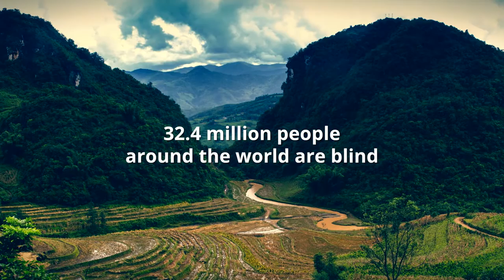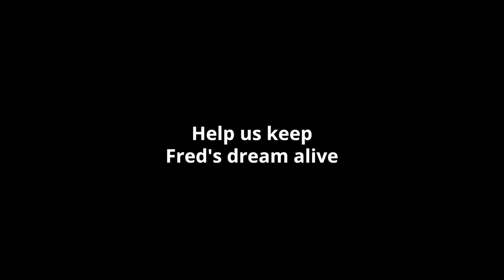This is why Fred Hollows' Hong Kong move is so important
Twenty per cent of the world’s blind live in China and four out of five are needlessly blind. So, it was exciting to officially launch our Hong Kong office - and this is why it's such an important move for The Fred Hollows Foundation.